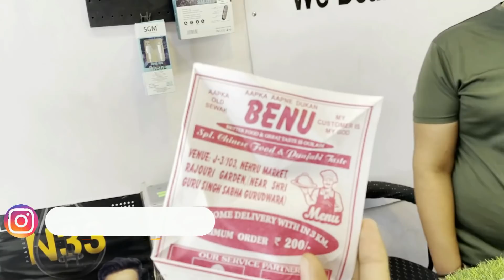Deal Wale Iphone 5s 499/- SE 999/- Iphone X 8499/- Xs 26499/- 6s 3499/- 7 5499/- Second hand iphone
follow My Store page for deals

Shop details
THE PHONE BOX
Address shop no 6
j-99
rajouri garden
main market
near sai baba mandir

delhi,second hand mobile,cheapest iphone in delhi

dealwalebhaiya iphone,
dealwalebhaiya
deal wale paji new video,second hand iphone delhi,
second hand iphone delhi market,
iphone 11 second hand delhi,
iphone 11 pro second hand delhi,iphone x second hand delhi,
second hand iphone in delhi karol bagh,
second hand iphone in delhi home delivery,
second hand iphone india,
second hand apple iphone in delhi,
2nd hand iphone xr ,2nd hand iphone pr
2nd hand iphone in delhi,
2nd hand iphone 11,
2nd hand iphone xr,
2nd hand iphone 7,
2nd hand iphone x,
2nd hand iphone 7 plus,
2nd hand iphone in india
2nd hand iphone xr review,2nd hand iphone pr
se
econd hand mobile market in delhi,
2nd hand iphone in delhi,
2nd hand iphone 11,
2nd hand iphone xr,
cASONDELIVERYIPHNE
gaffar market delhi second hand iphone,delhi second hand mobile market iphone,
second hand mobile iphone delhi,iphone 12 mini second hand delhi,delhi mein second hand iphone,second hand iphone new delhi,second hand iphone in delhi new video,
iphone second hand price in delhi,iphone second hand price in delhi 2020,
iphone 8 plus second hand delhi,delhi second hand phone iphone,second hand iphone in delhi rohini,
second hand iphone shop in delhi,second hand iphone se in delhi,
second hand iphone store in delhi,
second hand iphone in south delhi,
second hand iphone online,
second hand iphone in delhi 2020,
second hand iphone in delhi 2021,secondhand iphone 5s in delhi,
second hand iphone 6 in delhi,
iphone 7 second hand price indelhi,second hand iphone 7 plus in delhi,
second hand iphone 8 plus in delhi
iphone market in delhi low price,
iphone market in delhi new video,iphone market in delhi 2020,iphone market in delhi 2021,iphone market in delhi karol bagh,
second hand iphone market in delhi,
best iphone market in delhi,
cheapest original iphone market in delhi,
iphone chor market in delhi,
cheapest iphone market in delhi newstock,old iphone market in delhi,
original iphone market in delhi,iphone x market in delhi,
iphone xr market in delhi,
cheapest iphone market in delhi 2020,
2nd hand iphone market in delhi,
iphone 5s market in delhi

cashify iphone unboxin